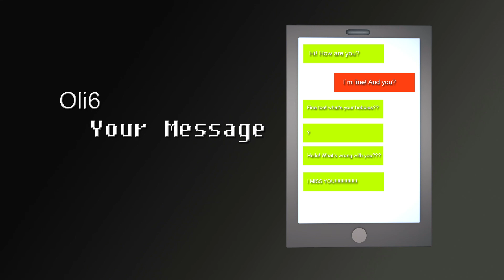Oli6 Your Message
Diese Musik gehören den Eigentümer von Oliver Berger.
Wenn ihr mein Material verwenden wollt, solltet ihr BITTE in Abspann
sowie in der Video Beschreibung und Beschreibung meinen Namen "Oliver Berger oderOli6" erwähnen!
Ich übernehme KEINE Haftung!
Copyright by Oliver Berger, Oli-AG, Oli6 (Oli Six)

These music are owner by Oliver Berger. If you want to use my material, You should mention the request in credits, as well as in the video my name "Oliver Berger or Oli6"! I assume no liability!